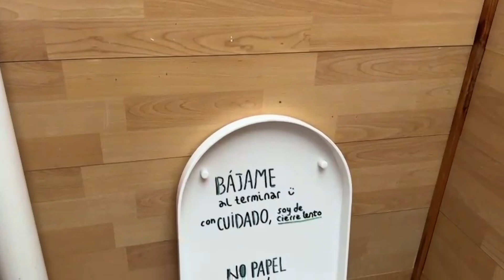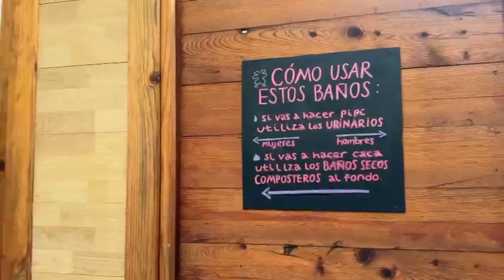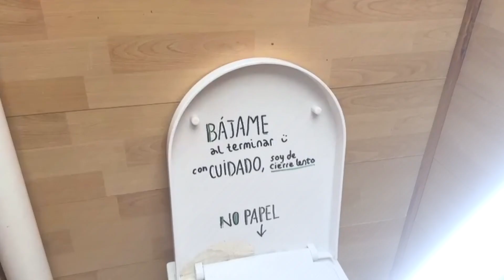Matamoros 404, un espacio cultural autosustentable en Oaxaca para promoción de prácticas culturales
Entérate 📌 El centro cultural transdisciplinario, Matamoros 404, ha captado la atención de la comunidad artística y del público en general gracias a su auto sustentabilidad y promoción de prácticas culturales y medioambientales responsables.

Juan Morga | Notitrece